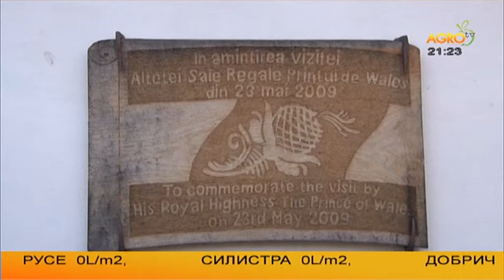РУМЪНИЯ – АДЕПТ, ЕДИН СОЦИАЛЕН ПРОЕКТ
Трансилвания – това е една друга Румъния, обичат да казват туристите